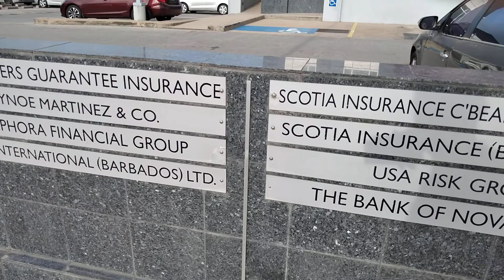A Walking Tour Of The Warrens Business & Commercial Area Barbados🇧🇧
This is a Walk Around the Warren's Area in Barbados